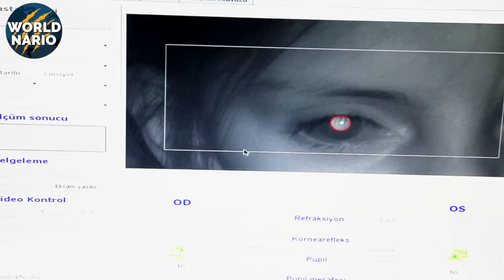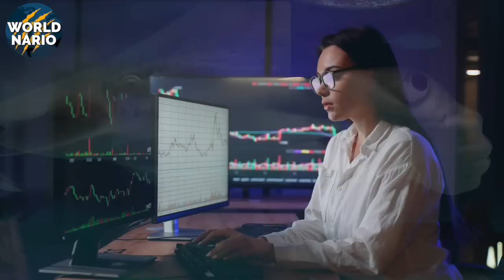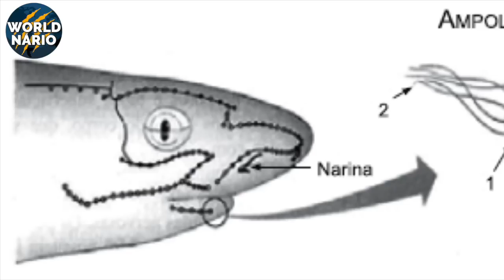Tubarão Martelo Que NÃO DEVERIA Existir! ISSO É TUDO O QUE SABEMOS ATÉ AGORA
Há cerca de 550 milhões de anos, o oceano era um ambiente bastante básico, não havia a complexidade que conhecemos hoje. Ele eras dominado por recifes construídos por bactérias e uma camada viscosa de micróbios que revestia o assoalho marinho.

Os seres vivos eram simples, frequentemente sem forma definida, e não existiam predadores.

Mas essa forma de vida foi primordial para que animais desenvolvidos, como o tubarão martelo, surgissem no futuro.

Em poucos milhões de anos, esse cenário se transformou drasticamente, dando lugar a um oceano repleto de vida, com animais ágeis e predadores eficientes.

A aproximadamente 540 milhões de anos atrás, o Anomalocaris iniciou sua caça marinha, ele se assemelhava a um camarão gigante com uma boca cercada de ganchos para capturar presas, um pouco distante dos predadores marinhos que conhecemos hoje.

Não demorou muito para que os primeiros peixes surgissem, os Agnatos sem mandíbulas, dos quais dois grupos persistem até hoje: as lampreias ou peixes vampiros. E, cerca de 450 milhões de anos atrás, os oceanos já abrigavam os ancestrais dos tubarões, o predador marinho mais temido atualmente.

Os tubarões modernos surgiram pela primeira vez no final do período Devoniano, há cerca de 370 milhões de anos, com o formato clássico que reconhecemos hoje. Eram criaturas de aproximadamente 1,8 metros de comprimento, com corpos aerodinâmicos, 5 a 7 fendas branquiais para respiração, e barbatanas dorsais. Mas isso iria mudar…

Rapidamente, os tubarões se tornaram os senhores dos mares. Entre a variedade de espécies de tubarões estavam o Stethacanthus, com uma estrutura semelhante a uma bigorna na cabeça e o Eugeneodontida, caracterizado por um círculo de dentes na ponta da mandíbula inferior.

No entanto, essas versões exóticas de tubarões já desapareceram há tempos.

Os tubarões que sobreviveram e se destacaram tinham, em sua maioria, formas aerodinâmicas, focinhos pontudos, grandes barbatanas peitorais e dorsais, além de uma cauda forte e curvada, semelhante à dos grandes tubarões brancos. Esses tubarões continuaram dorminando as águas por séculos.

Até que, em um capítulo curioso da evolução, cerca de 20 milhões de anos atrás, surgiu uma nova espécie de tubarão - talvez a mais peculiar de todas. O tubarão-martelo, com sua cabeça em formato de martelo repleta de sensores e olhos nas extremidades, tornou-se um dos seres mais diferentes dos oceanos.

Encontrados em mares temperados e tropicais pelo mundo, é comum ver grandes grupos de tubarões-martelo migrando para águas mais frias. Quando adultos, esse animal pode chegar a 4,20 metros de comprimento e peso chegando a 450 quilos, ou seja, um tubarão capaz de impor respeito.

Mas porque a evolução dos tubarões deu origem a uma espécie tão única quando comparada as demais? E como a cabeça de formato inusitado oferece vantagens evolutivas ao tubarão-martelo?

O chamado "martelo" na cabeça do tubarão-martelo, conhecido como cefalofoil, varia em tamanho dependendo da sub espécie. Pode parecer apenas uma extensão de tecido, mas é, na verdade, uma estrutura óssea achatada e alongada.

O menor entre eles é o tubarão de pala, de nome cientifico Sphyrna tiburo, também conhecido como bonnethead.

Ainda temos o tubarão de asa, ou Eusphyra blochii, cuja cabeça em formato de asa é tão ampla que representa quase 50% do comprimento total do corpo.

Na extremidade das cabeças de cada tubarão-martelo estão seus pequenos e peculiares olhos. Essa disposição pode parecer um tanto quanto curiosa e ineficaz, mas não é bem assim.

Um predador precisa de uma visão compartilhada, e não de dois olhos independentes.

Nos humanos, o campo visual horizontal frontal é de aproximadamente 190 graus, o que nos proporciona uma visão de profundidade e distanciamento. De fato, a maioria dos predadores possui amplos campos binoculares, facilitando a rápida varredura do ambiente em busca de presas, uma capacidade viabilizada por ter os olhos voltados para a frente.

Por outro lado, muitos animais considerados como presas possuem olhos nas laterais da cabeça, aumentando sua capacidade de detectar perigos vindos de suas laterais.